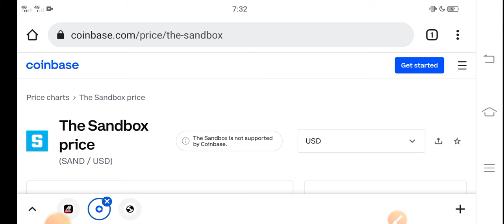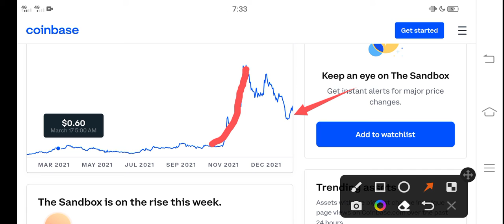SAND Important News || The Sandbox Price Prediction! SAND Today News